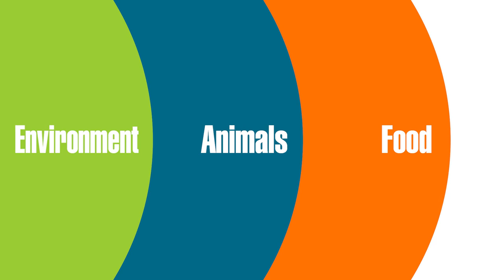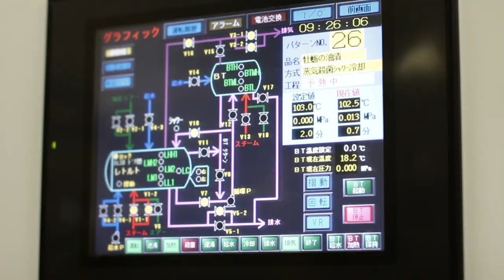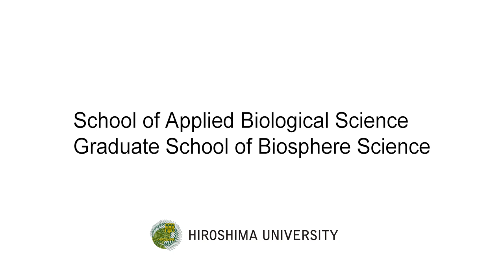Introduction of School of Applied Biological Science and Graduate School of Biosphere Science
Introduction of School of Applied Biological Science and Graduate School of Biosphere Science（Hiroshima University）